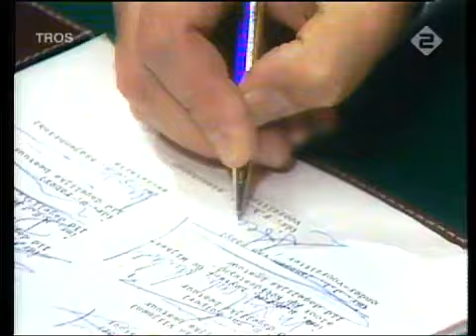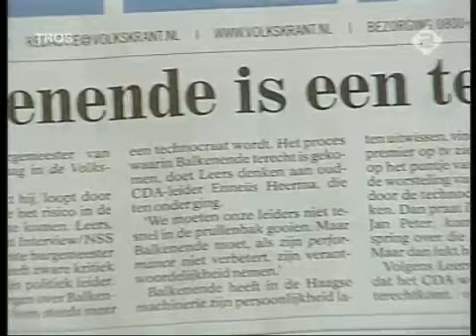Fractievoorzitter Maxime Verhagen over het jubileum van het CDA (2005)